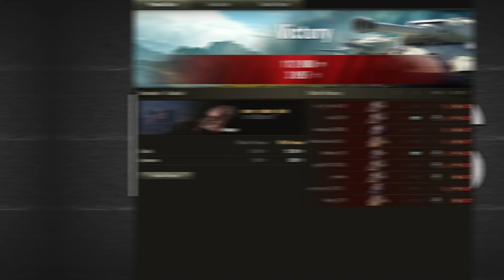World of Tanks - Steel Hunter 2023 (21,2K Damage) | WoT Replays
Player: somer_random_dude
Tank: Huragan
Map: Dreamland, Standard

*Version:1.22.1